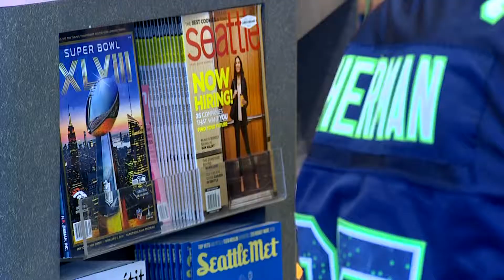Seahawks Food '14